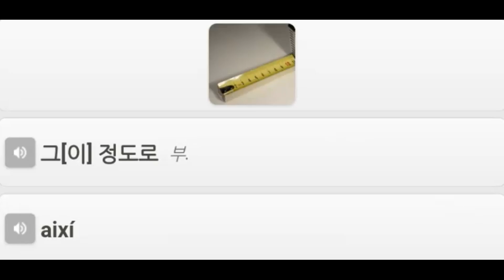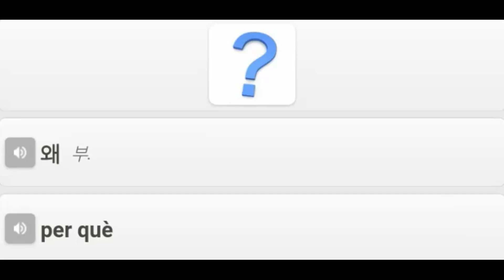36 Catalan Opinion & fellings